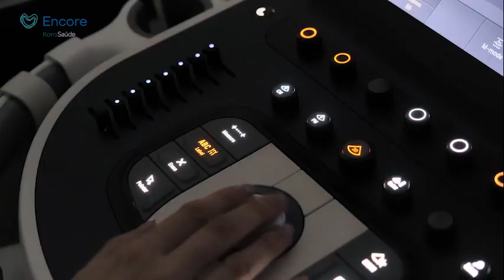Parceria Encore Aparecidense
Os atletas da Associação Atlética Aparecidense estão aptos para participar do Campeonato Goiano de Futebol ♥️ ⚽
Em parceria com o time, realizamos a avaliação física através de exames complementares para garantir o bom estado de saúde e, principalmente, do coração, uma das principais causas de morte em atletas de alto rendimento por mal súbito.
E como está a sua saúde? Faça como os jogadores e ganhe de goleada na prevenção de doenças cardíacas. Realize um check-up.